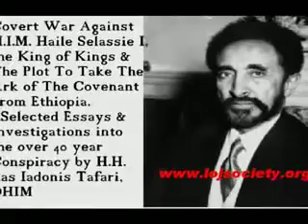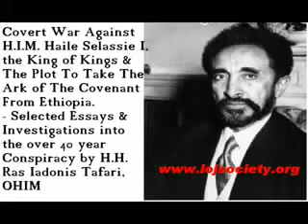ILLUMINATI's Covert War Against HAILE SELASSIE I King of Kings the Lost Black Sheep pt 1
Listen to Rasiodnis of the LOJSociety (Lion of Judah Society) Minister the Word. According to the Q.H.S. Bible (Qedamawi Haile Selassie Bible). AKA The Book of the Seven Seals.